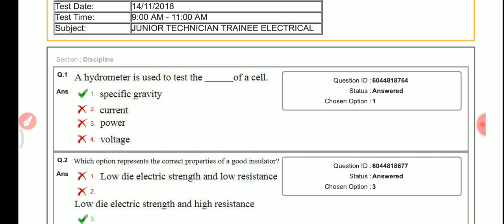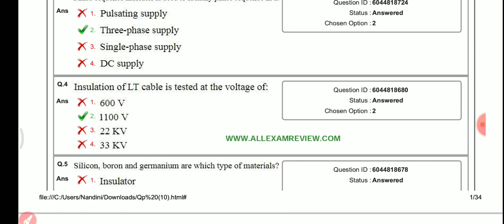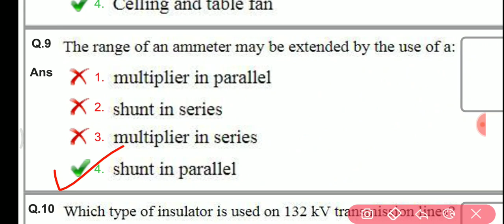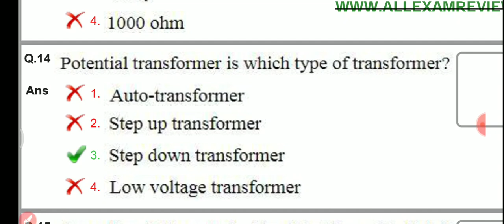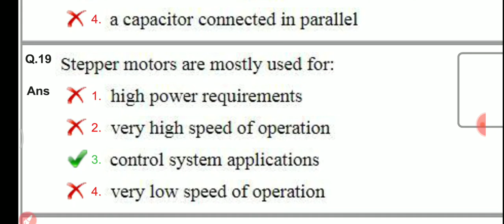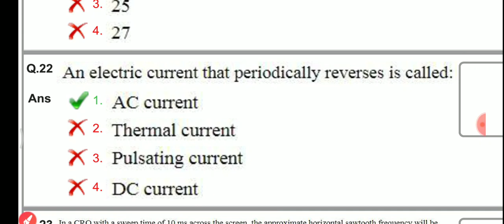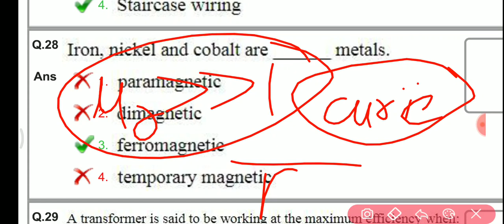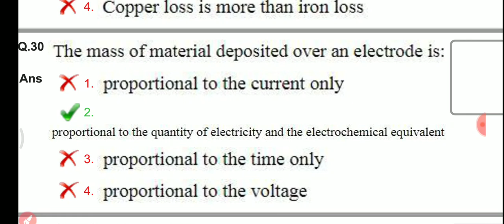PGCIL TECHNICIAN PREVIOUS YEAR PAPER PART-1||PGCIL PAPER FULL ANALYSIS||TG-2